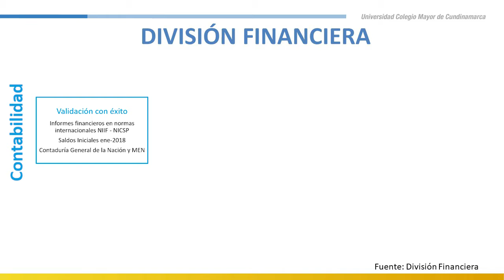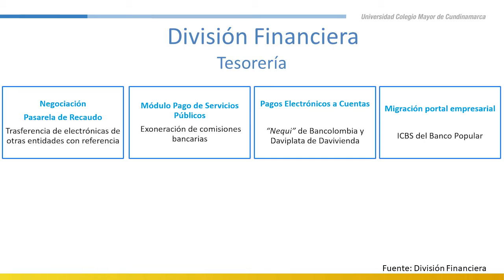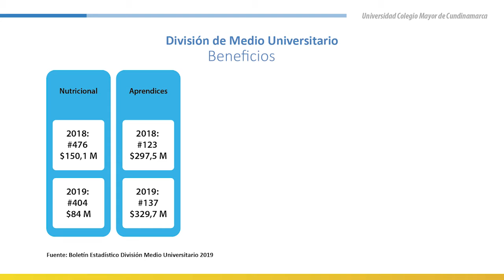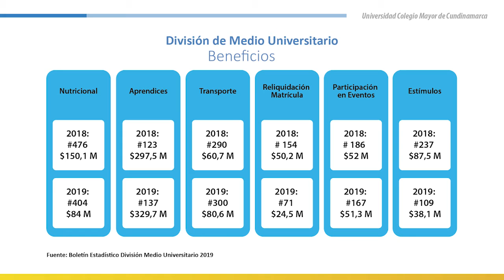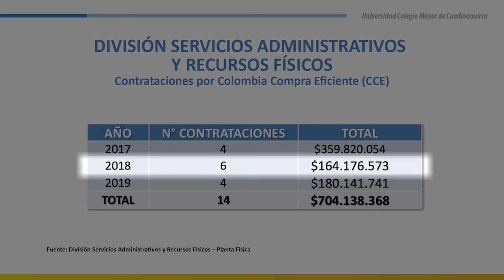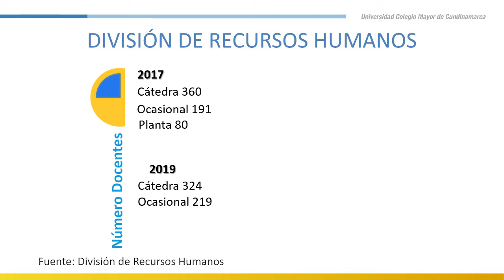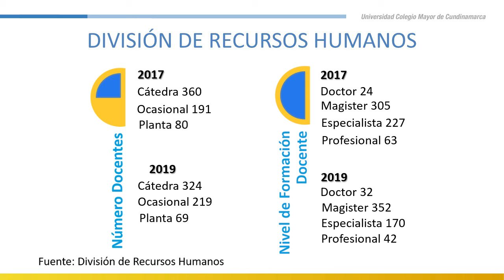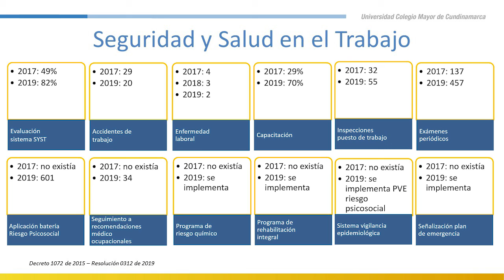Logros significativos de la Vicerrectoría Administrativa 2018-2019